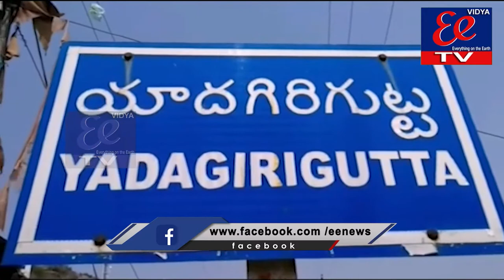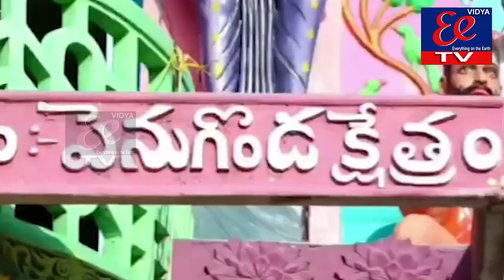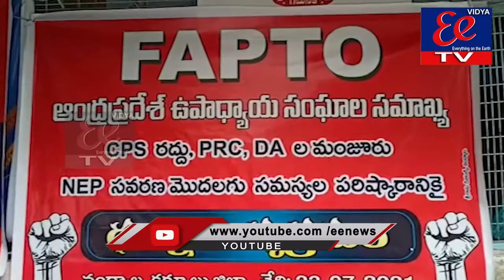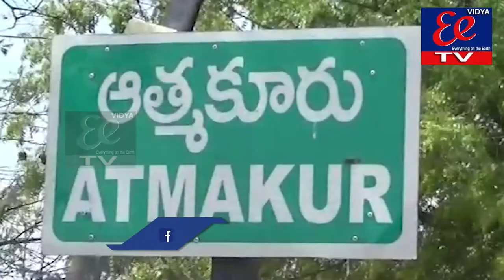News Bullitien|| EE News